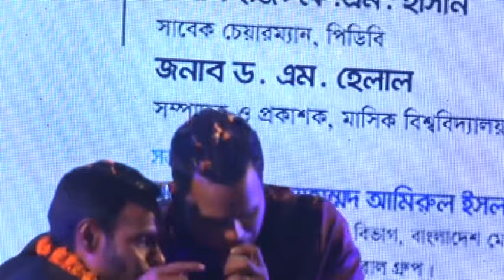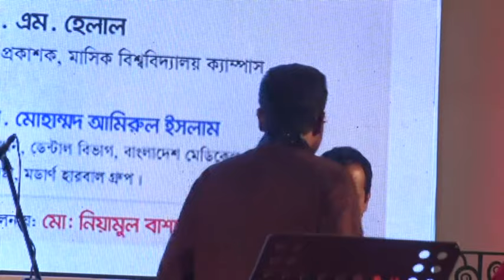মডার্ণ হারবাল গ্রুপের ৩৭তম বর্ষপূর্তি অনুষ্ঠান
কোম্পানীর সি. পি. এস. ও মডার্ন হারবাল গ্রুপ এর গর্বিত সদস্যদের নাচ, গানে পালিত হল, মডার্ণ হারবাল গ্রুপের ৩৭তম বর্ষপূর্তি অনুষ্ঠান।